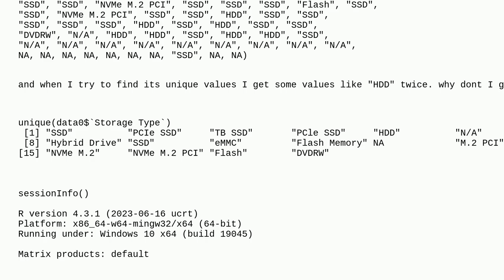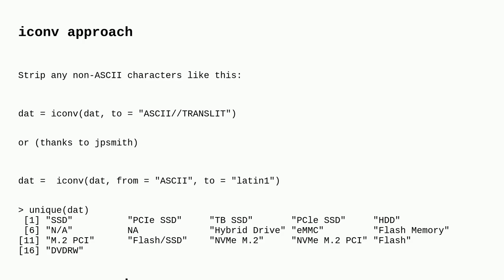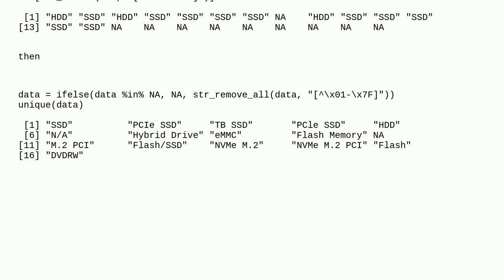Unique() gives me the same value more than once in R vector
A special thanks goes out to the community

  r